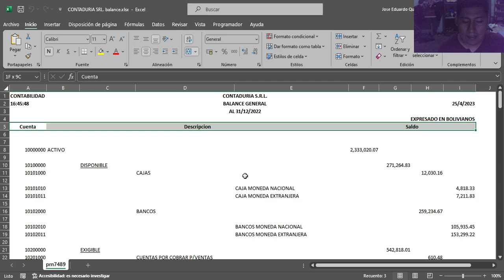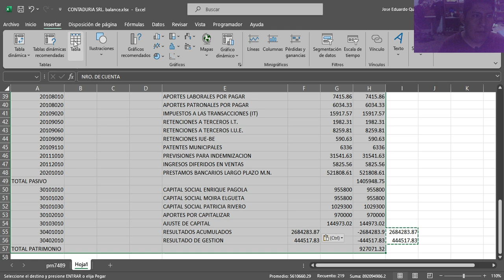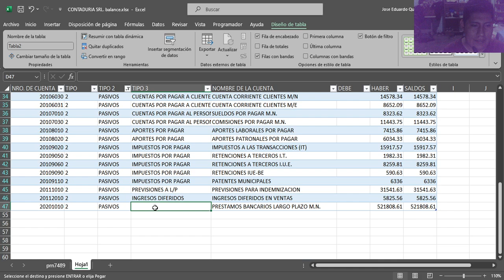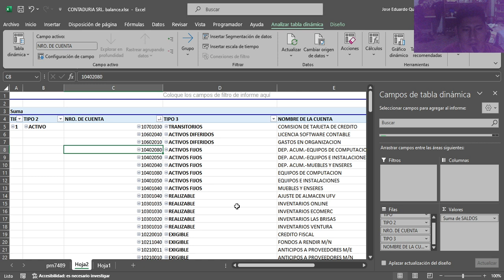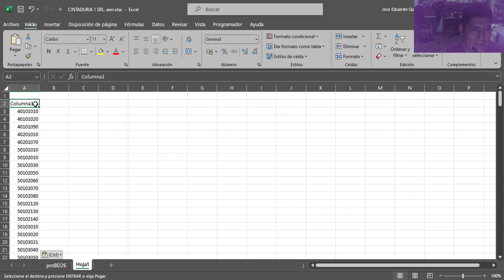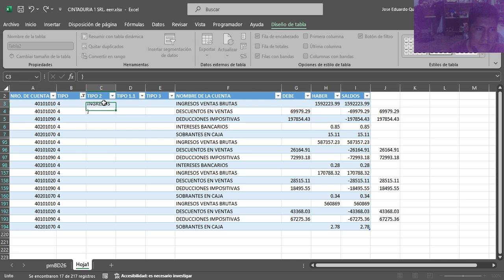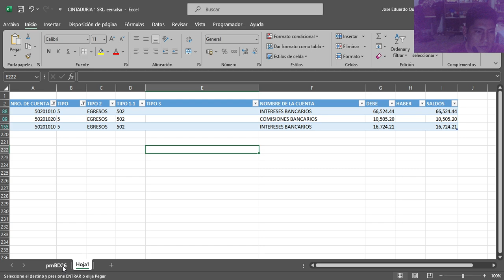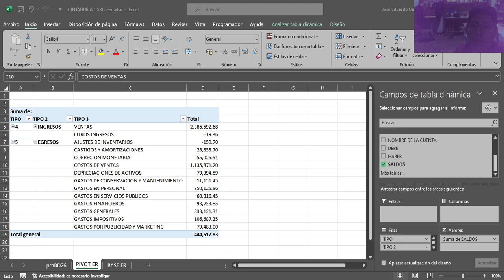ELABORACIÓN DE TABLAS DINÁMICAS LAB. 2 GRUPO RV Y Z POR EL AUX. JOSE EDUARDO QUENTA CUTILI